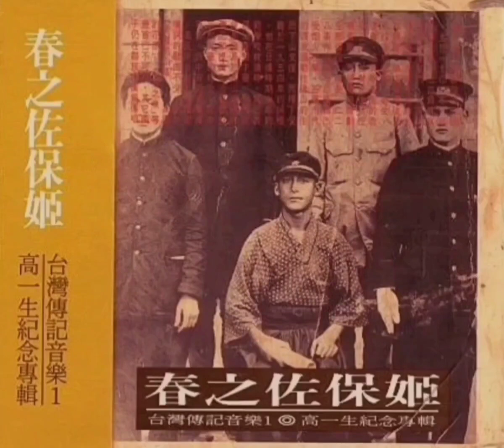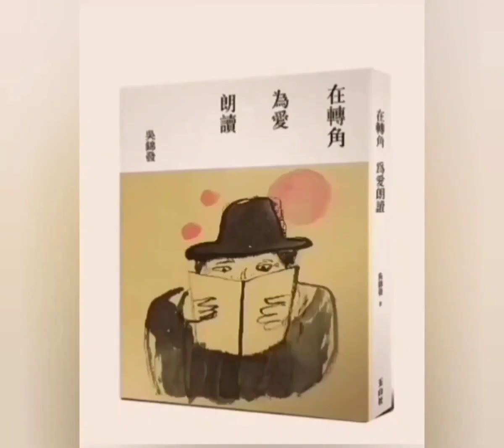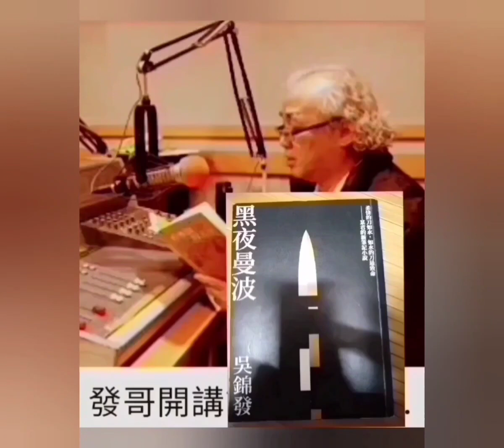【發哥開講】 《變調的中國夢》第22章百年難遇的嚴峻考驗 台灣篇 1